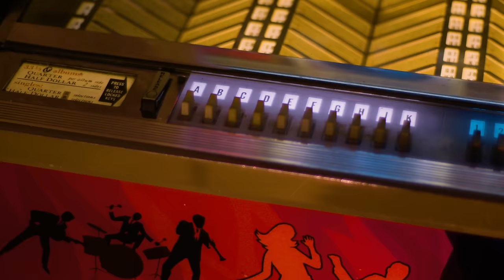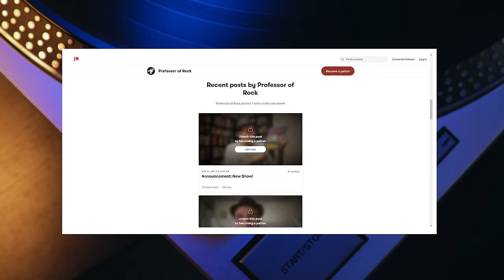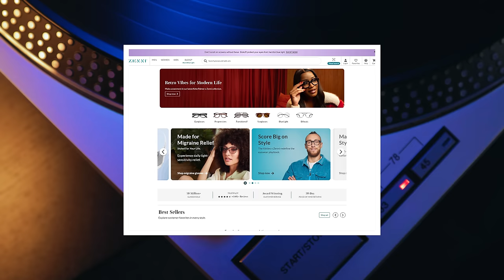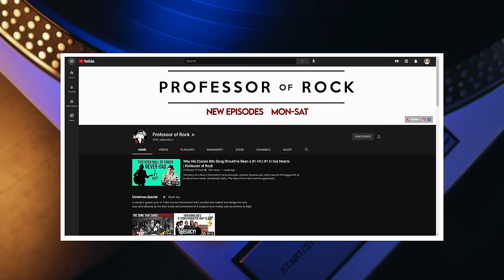She was a SECRETARY for the Label…UNTIL They HEARD Her SING & Became a Legend! | Professor of Rock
Coming up legendary singer Martha Reeves of Martha and the Vandellas tells us the definitive story of one of the most famous and beloved songs of all time: Dancing in the Street.  First of all, Martha worked as a secretary for the label and one of her duties was singing the words to new songs on tapes that would be dispersed to recording artists so they could learn the words… This led to her getting a shot at singing backup and one day one of the most famous singers ever gave her the chance to record his new song that everyone knew would be a hit.  When Martha recorded it, her first take was perfect, everyone was cheering and excited knowing that was the record.  Only problem is the engineer forgot to turn on the tape… Martha was pretty pissed which led to the next take having some relish on it that made it even better. Up next the legendary Martha tells us the rest of the story and how the song became a true standard on professor of rock.

Executive Producer
Brandon Fugal

Honorary Producers
Moon Comix, Scratchers J Scratcherton esq, fakeaorta, Mark Thompson, skymech9

Professor's Store

- 100 Best Selling Albums
- Ultimate History of 80s Teen Movie
- 80s to 90s VHS Video Cover Art

Hey music junkies, Professor of Rock, always here to celebrate the greatest artists and the greatest songs of all time. If you’ve ver saved up your allowance to buy a 45 single, cassette single eight-track, or maxi-single you’ll dig this channel of deep musical nostalgia.

It’s time for another edition of our show Revelations where featured artists share rare stories behind their greatest songs and albums. Insight you won’t find anywhere else. Today we have the story of a song that may be the most famous #2 of the 60s. A song that has been remade by everyone from Van Halen, to David Bowie and Mick Jagger.  I’m talking about the classic hit co-written by none other than Marvin Gay… Dancing in the Street by Martha and the Vandellas.

the song was written by Marvin Gaye as I said, as well as Ivy Jo Hunter and William Mickey Stevenson, the idea came during the biggest impact of the Civil Rights Movement… Mickey and Marvin were riding around the home of Motown, Detroit city, and seeing open fire hydrants spraying water in the streets… so the kids would cool off during the hot summer and it looked as though everyone was dancing in the street. They mentioned many cities in the song from Chicago to New York, to Washington DC to Philadelphia to their own Detroit City…Many felt the song was a callout to people to demonstrate in the streets…as those were places where there at previously been unrest…

Martha Reeves who sang lead was a secretary at Motown and she was also an up-and-coming singer.  One of her duties was to sing the lyrics for the backup singers onto tapes so they could learn the songs… This impressed executives and before she knew it she was singing backup to legendary artists including Marvin Gaye.  Marvin knew when Dancing in the Street was finished that it would be a big hit and he also knew that Martha Reeves would be the perfect interpreter of the song!  Actually, Marvin was the first to record the song and according to Martha he’d put a real smooth vocal on it.  More of a jazzy feel but Martha wanted to sing it differently… She wanted to put some mustard on it. so when she did her first take… she nailed it.  Everyone was cheering.